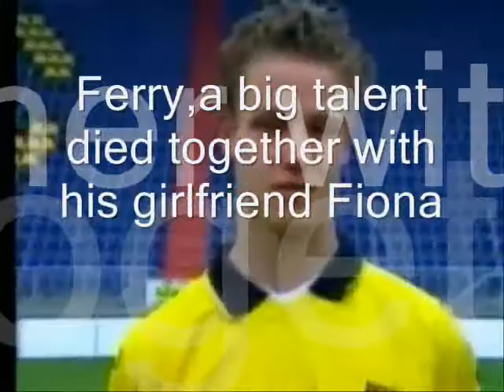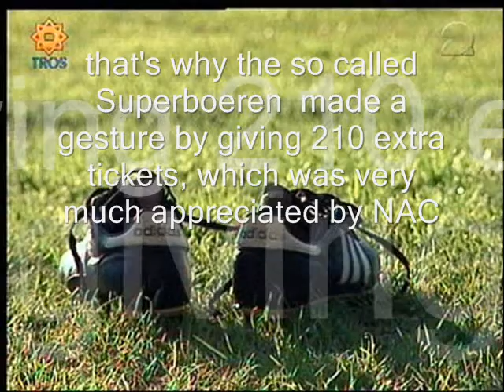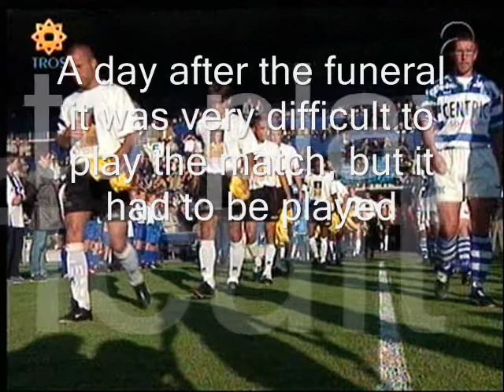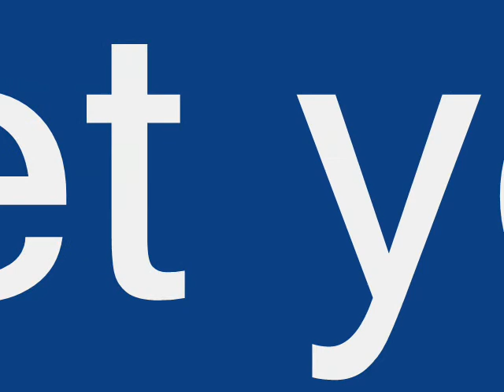Ferry van Vliet (English edition)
In memoriam: Ferry van Vliet